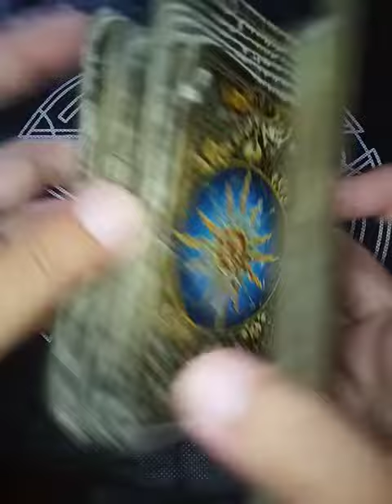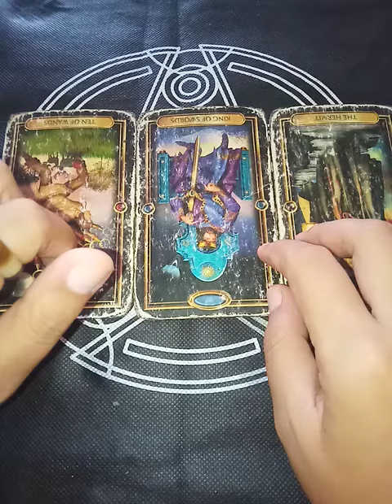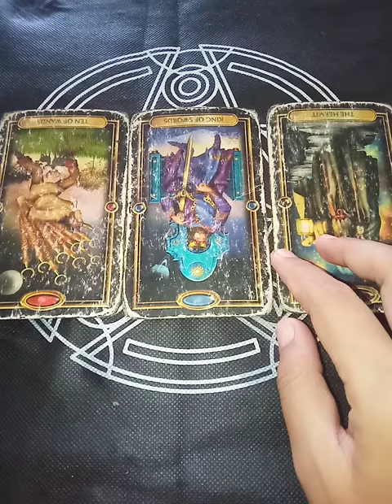Leo "EX FEELINGS" March 14-20, 2022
EX FEELINGS

EX THOUGHTS

WEEKLY MONEY

WEEKLY SINGLES